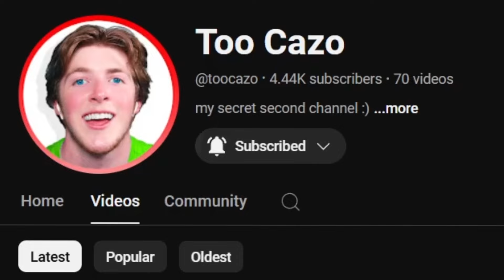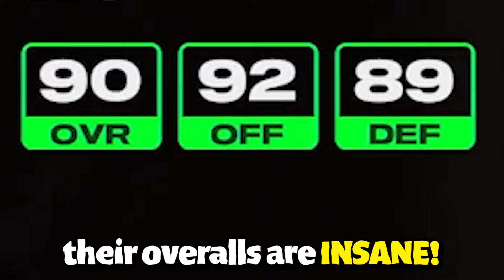Every Game I Win, I Add A Rookie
every game that i win today, i add an NFL rookie to the oldest team in the NFL...